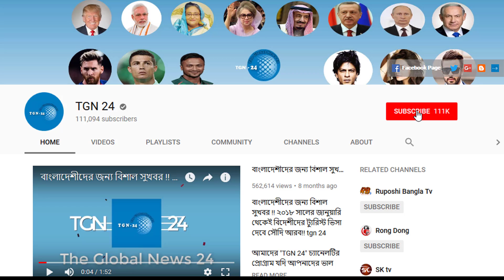সৌদি প্রবাসীরা ভিডিওটি অবহেলা করবেন না। ২০১৯ সালে সৌদি আকামা আইন প্রত্যেক প্রবাসী জেনে নিন।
সৌদি আরবে বৈধ ভাবে থাকতে হলে আকামা অত্যন্ত প্রয়োজনীয় একটি জিনিস । আর যাদের আঁকামা নেই তারা অবৈধ হিসেবে গণ্য হয়ে থাকে, তবে অনেকে আছেন বৈধ আকামা থাকার পরেও পুলিশের হাতে আটক হন। চলুন আজকে জেনে নেয়া যাক সৌদি আরব প্রবাসীদের জন্য আকামা সংক্রান্ত আইন। অনেক প্রবাসীই আকামা সংক্রান্ত এই আইনটি জানেন যারা জানেন না তারা দয়া করে সম্পূর্ণ ভিডিওটি দেখবেন এতে আশা করি আপনারা সৌদি আরবের আকামা আইনটি সম্পর্কে পুরোপুরি ধারণা পাবেন।